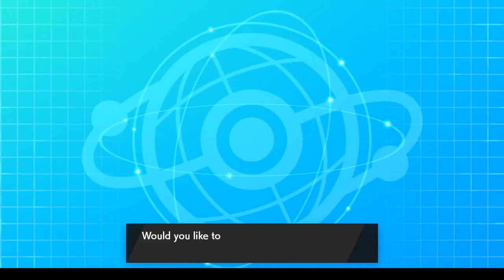PGP Online Tournament (June 12, 2020) Round 2 vs C Reyes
Game capture dced again, this time it's not my fault lol.
Edit: Last recorded game, I don't want to stress out with my capture card while playing, made it to top cut, 4th seed out of 4. :D